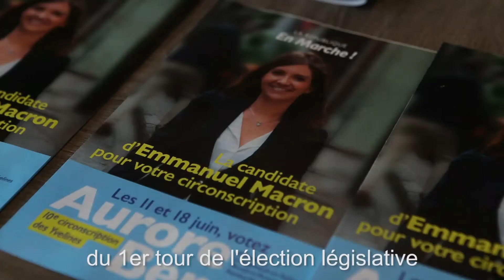Premier tour des législatives